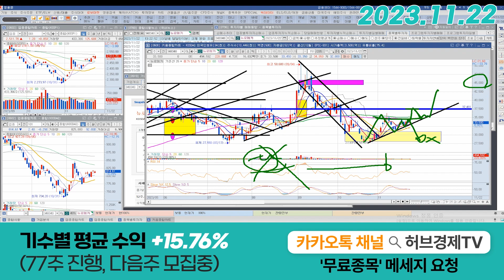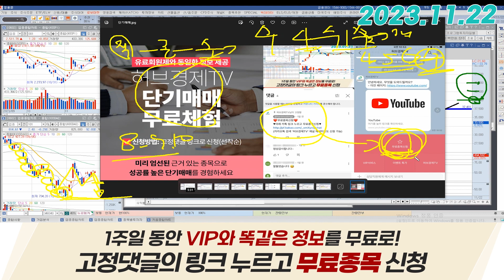뉴로메카 (348340) - 갈 놈이면 이렇게 가야죠